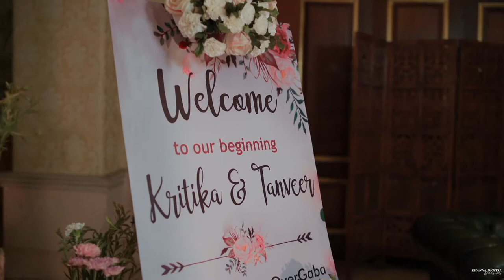Tanveer & Kritika | Roka Ceremony | Highlights